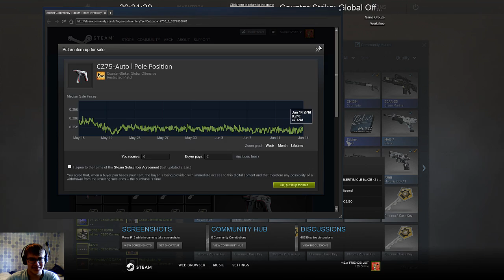Epic case opening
YEEEEEEEEEEEEEEEEEEEEEEEEEEEEEEEEEEEEEEEEEEEEEEEEEEEE

Lool clickbait